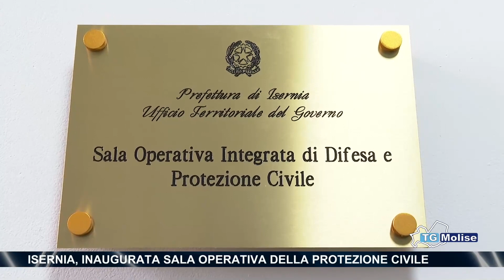Isernia, inaugurata sala operativa della Protezione Civile